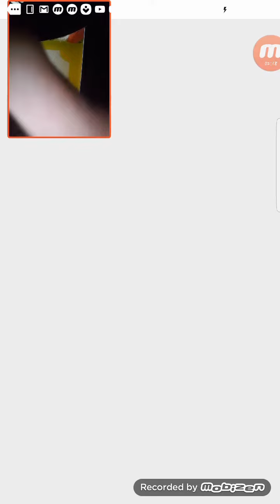Playing Rope Rescue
~Really good game~